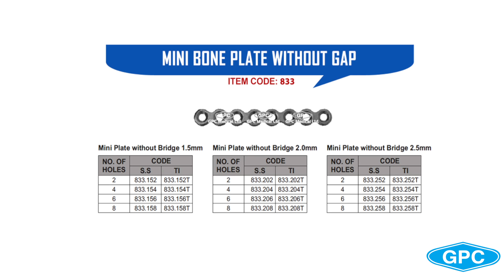Mini Straight Plate | Mini Bone Plate without Gap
GPC Medical craniomaxillofacial implants are intended for osteotomy, stabilization & rigid fixation of cranio-maxillofacial fractures and reconstruction.
Mini Bone Plates without gap are a preferred method for fixation of fractures & osteotomies. GPC offers mini bone plates in various sizes & number of holes. these are available in both stainless steel & titanium.